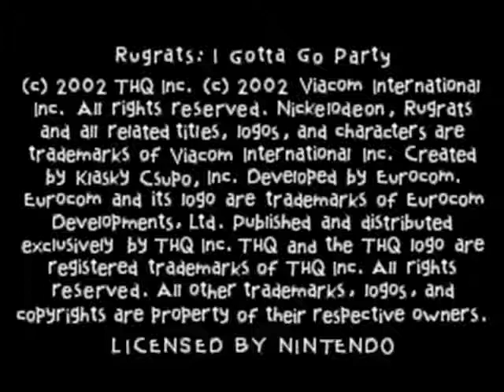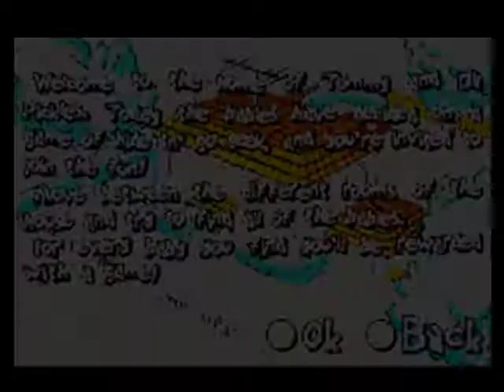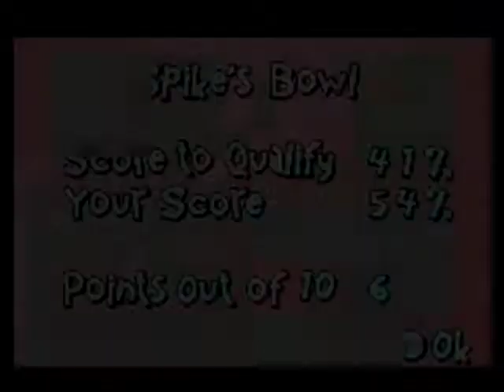Let's Play Rugrats: I gotta go party (gba) part 1 - Kitchen & Lounge Room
Well to make it up to you Rugrats Studio Tour fans waiting for the next part, enjoy this short LP until then!

Sorry about poor audio quality, I recorded it on a Netbook (mini laptop) which has a bad microphone and has interference